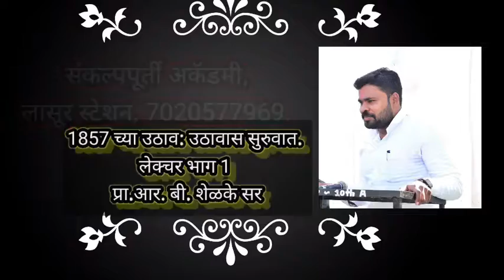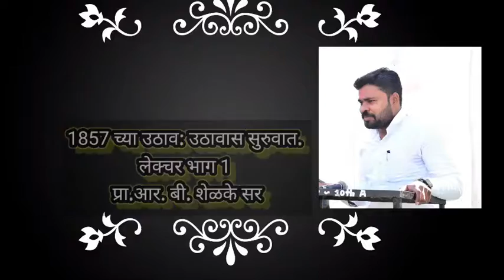"1857 च्या उठावास सुरूवात भाग 1", "ब्रिटिश सरकारच्या विरोधात" प्रा. आर. बी. शेळके 7020577969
:महाराष्ट्रात सगळ्यात जास्त निकाल देणारी अकॅडमी.
:आर्मी TA मध्ये सर्वाधिक निकाल आमचे (एकूण जागा 99 त्यापैकी 7 विदयार्थी आमचे)
*वैशिष्ठे*
:1600 मीटर धावणे विद्यार्थ्यांचे 4 मिनिट 50 सेकंद मध्ये पूर्ण करून घेतो
: प्रत्येक दिवशी एक सराव पेपर तसेच २तास ग्राउंड तैयारी व तीन तास लेक्चर, हिंदीतून आर्मी साठी.
: मुलींसाठी फी मध्ये 20% सवलत.
: मुलांची व मुलींची राहण्याची (हॉस्टेल)  व भोजनाची (मेस) व्यवस्था.
: प्रशस्त रिडिंग रूम (वाचनासाठी) उपलब्ध.
: प्रत्येक शुक्रवारी 1600 मिटर टेस्ट.
: अनुभवी प्राध्यापक ...5 वर्षे शिकवण्याचा अनुभव.
: एका वर्षात भरती नाही झाले (fail) तर पुढील वर्षी 30% फीस भरून पुन्हा वर्षाच्या बॅच एडमिशन.
: पोलिस भरती साठी मराठी,गणित, बुद्धिमत्ता या विषया साठी दररोज 3 तास शिकवणी.
: डिजिटल क्लास रूम.
: यशस्वी विद्यार्थ्यांचे तसेच मान्यवरांचे मार्गदर्शन पर कार्यक्रम.
:दरवर्षी विद्यार्थ्यांसाठी भौगोलिक सहलीचे आयोजन.
; पोलिस भरती 7 दिवसाला टेस्ट.

पोलिस व सैनिक भरती पूर्व प्रशिक्षण केंद्र,
लासूर स्टेशन, तालुका: गंगापूर, जिल्हा: औरंगाबाद.